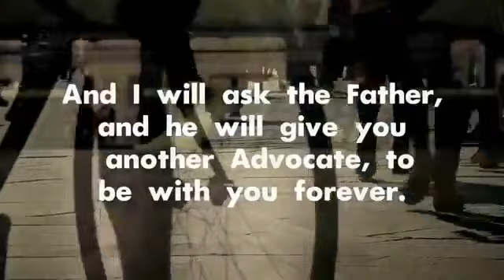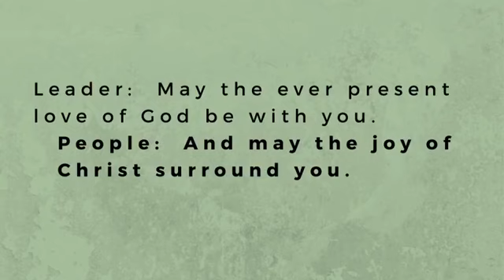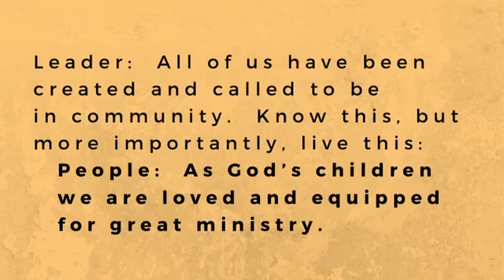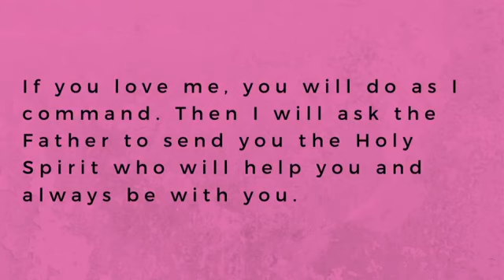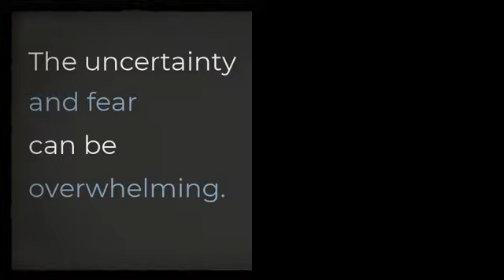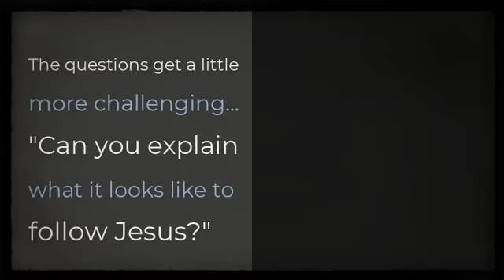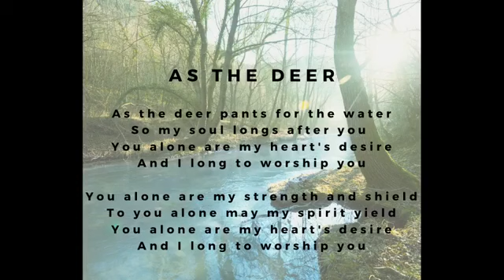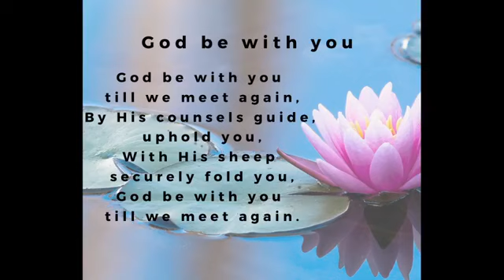Youth Sunday at Salem UCC. May 17, 2020 Worship Service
Salem United Church of Christ Sunday School Class presents our Worship Service for May 17, 2020